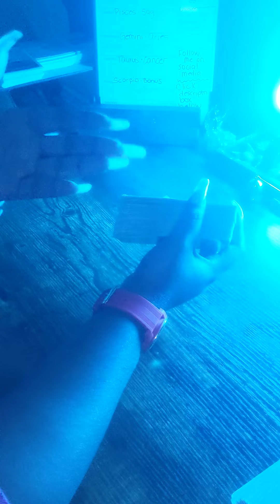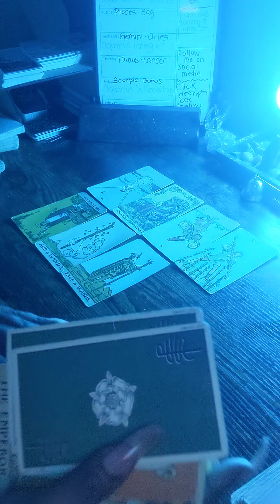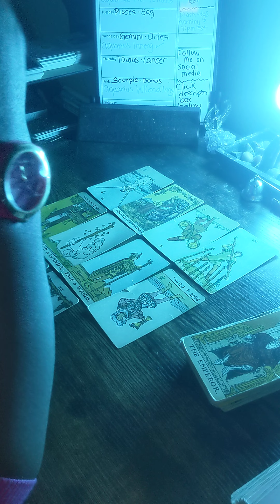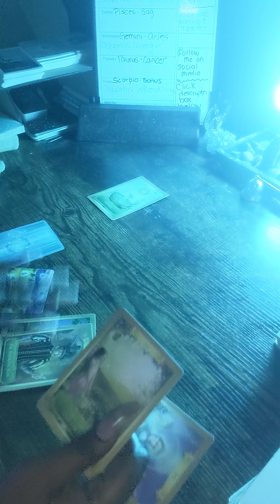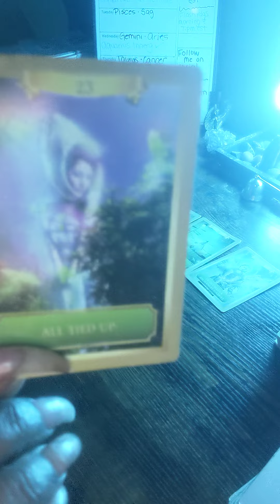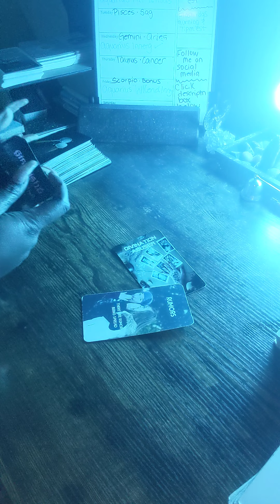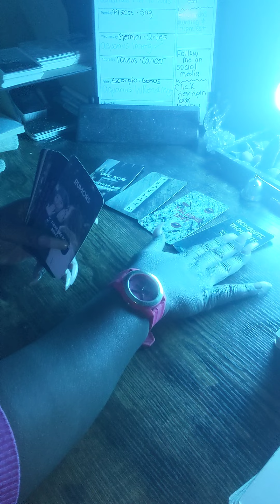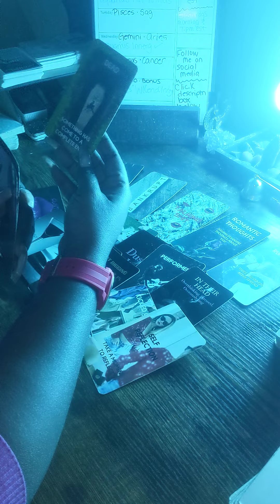CAPRICORN ♑ This person is self-destructing because of their obsession with you!